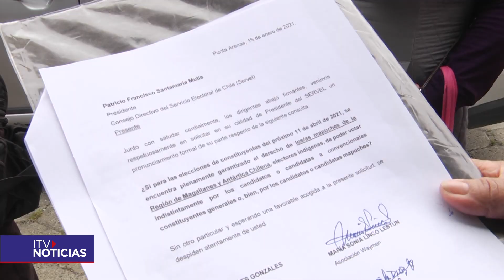DENUNCIA MAPUCHE HUILLICHES